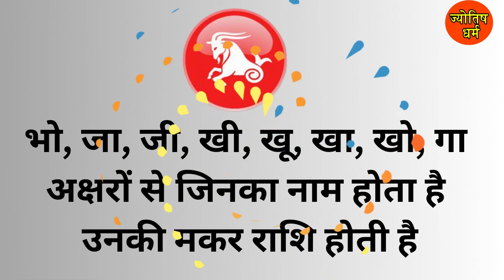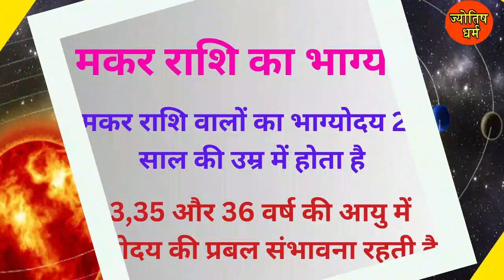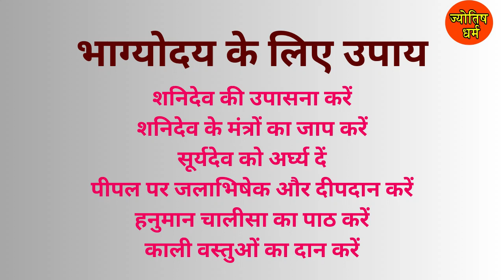MAKAR RASHI | मकर राशि | कब होगी उन्नति | JYOTISH DHARAM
Some of the Playlist/Videos That You Will Love:

ARIES | MESH RASHI | मेष राशि
वृष राशि | TAURUS | VRASH RASHI
मिथुन राशि | GEMINI | MITHUN RASHI
कर्क राशि | CANCER | KARK RASHI
सिंह राशि | LEO | SINGH RASHI
कन्या राशि | KANYA RASHI | VIRGO
तुला राशि | LIBRA | TULA RASHI
VRISCHIK RASHI | वृश्चिक राशि | SCORPIO
DHANU RASHI | धनु राशि | SAGITTARIUS
कैसे प्रकट हुआ सोमनाथ ज्योतिर्लिंग
मेष राशि: कब चमकेगी किस्मत
VRASH RASHI: वृष राशि :कब बनेंगे धनवान
मिथुन राशि: कब होगा भाग्योदय
KARK RASHI | कर्क राशि | कब मिलेगा सर्वसुख